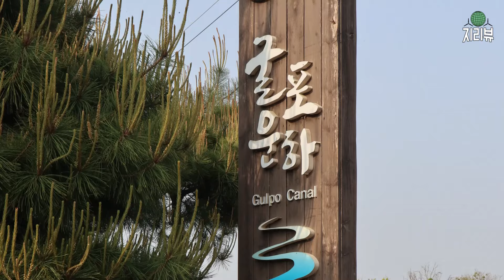[ENG]126.미완성의 굴포운하 / 태안군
굴포운하는 태안군 태안읍에 접해 있는 천수만(淺水灣)과
  서산시 팔봉면과 접해 있는 가로림만을 연결하려 했던 운하 유적이다.

  남부지방의 세곡(稅穀)을 개성이나 한양으로 운송할 때
  태안반도의 안흥량을 통과해야만 했는데,
  안흥량은 물길이 매우 험난하고 암초가 많아서 선박 피해가 심했다.

  당시의 기술로는 더 외해로 나가는 것도 어려웠으므로
  안흥량을 지나는 대신 태안반도를 관통하는 운하를 건설하려 했다.

  1134년(고려인종12)에 착공하여 1669년(조선현종10)까지 530여 년간
  계속되었지만 전체 7km 중 4km만 굴착하였고 나머지는 그러지 못했다.

  그 지역은 현재의 태안군과 서산시의 경계 지역에 해당하고,
  운하 건설의 흔적은 약 1㎞ 구간만 남아있다.

  굴포운하는 가적운하라고도 부르는데
  가로림만과 천수만 쪽 적돌만의 머리글자를 따서 붙인 이름이다.

  운하를 건설하려던 노력은 인천-부천 구간에서도 있었지만 실패하였고
  2015년에 경인 아라뱃길 운하를 완공하였다.

촬영장소 : 충청남도 태안군

feat. CLOVA Dubbing